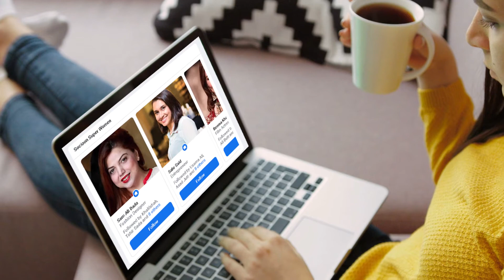Alparslan: Büyük Selçuklu 9. Bölüm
Alp Arslan Episode 9 full Updates in Urdu || VNews